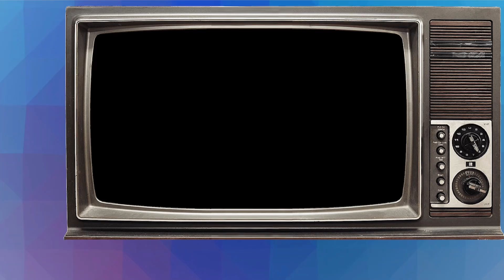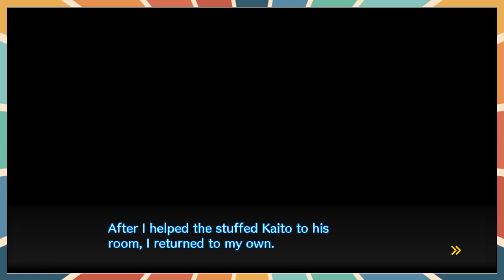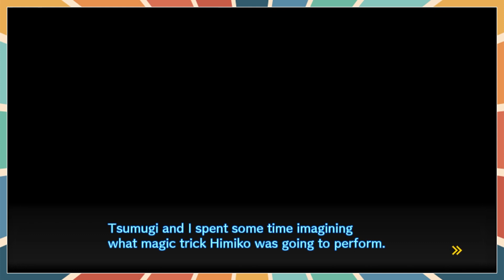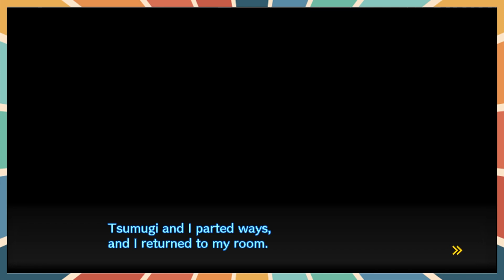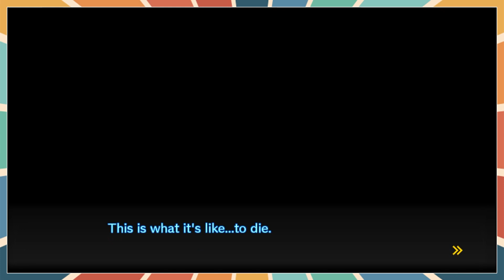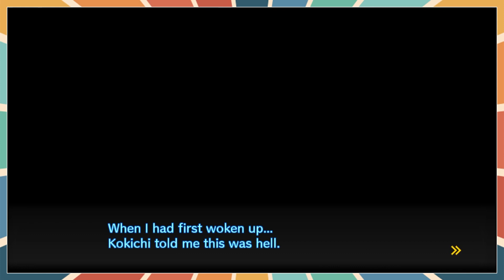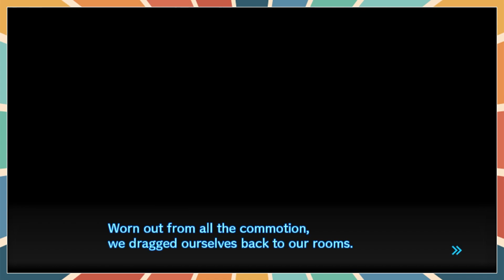The Slumber Party Goes Awry! Danganronpa V3 [22]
Kokichi's evil side is showing